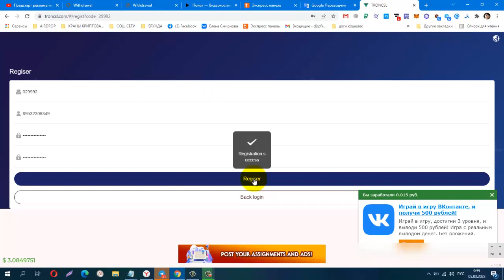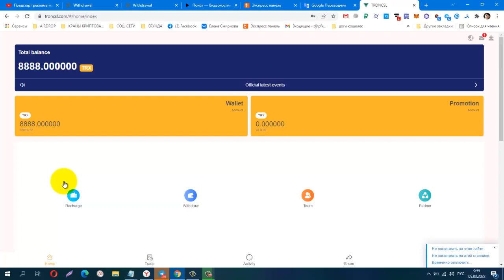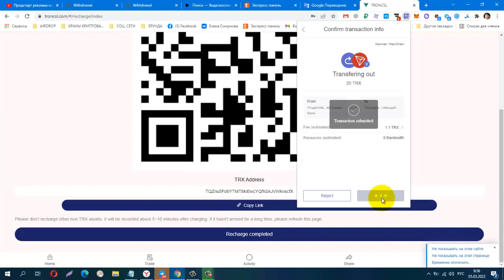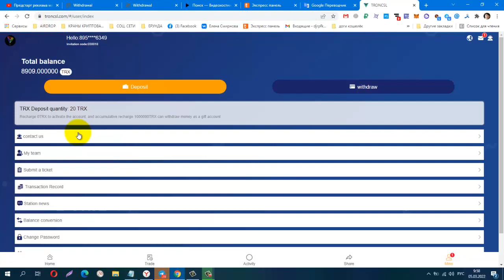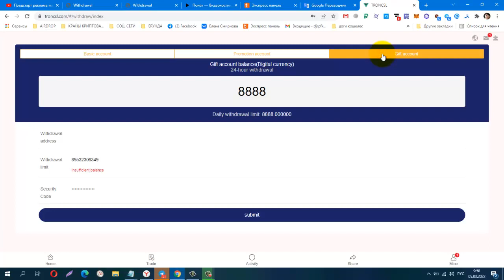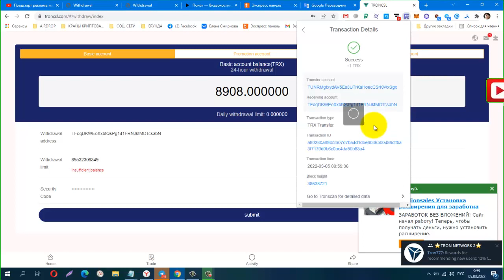TRON csl ! ИНВЕСТИЦИОННЫЙ МАЙНИНГ, мин деп от 5 trx, Бонус за Рег 8888 trx, Платит Инстант